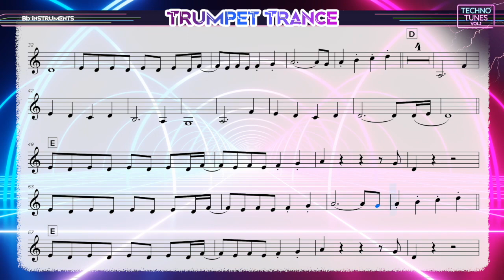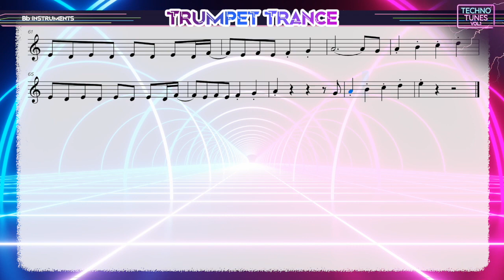Technotunes - "Trumpet Trance" | Futuristische Technomusik für Blasinstrumente in Bb - Trompete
Technotunes - "Don't Stop the Beat" | Futuristische Technomusik für Blasinstrumente in Bb | Trompete, Klarinette, Tenorhorn | Noten Inklusive

Beschreibung:
🔊 Willkommen zu Technotunes - eurem ultimativen Ziel für futuristische Technomusik, neu interpretiert für Blasinstrumente in Bb! 🎺🎷📯

In diesem brandneuen Video präsentieren wir euch unseren aufregenden Song "Trumpet Trance". Taucht ein in die pulsierende Welt der Techno-Klänge, umhüllt von der kraftvollen Resonanz von Trompete, Klarinette und Tenorhorn.

🎶 Noten Inklusive! 🎶
Möchtet ihr diesen mitreißenden Track selbst spielen? Kein Problem! Wir haben die Noten für Trompete, Klarinette und Tenorhorn für euch bereitgestellt. Lade sie herunter und lass deine musikalische Kreativität aufblühen. Ob du Profi oder Amateur bist – wir haben für jeden etwas!

🚀 Futuristische Klänge für Blasinstrumente! 🚀
Entdeckt eine neue Dimension der Technomusik, während wir klassische Instrumente in Bb mit den pulsierenden Beats und hypnotischen Melodien von "Don't Stop the Beat" verschmelzen lassen. Ein Erlebnis, das eure Ohren fesseln wird!

Wir werden regelmäßig innovative Technomusik für Blasinstrumente präsentieren, um euer Repertoire zu bereichern.

💿 Teilt eure Liebe für Technotunes! 💿
Sprecht mit euren musikbegeisterten Freunden und teilt die Begeisterung für futuristische Klänge auf Blasinstrumenten. Lasst uns gemeinsam die Grenzen der musikalischen Möglichkeiten erkunden!

Wir schätzen euer Interesse an unserer einzigartigen musikalischen Reise. "Don't Stop the Beat" wird euer Blasinstrument-Repertoire definitiv aufpeppen und für unvergessliche Momente sorgen.

Genießt die futuristischen Klänge und lasst uns gemeinsam den Techno-Beat am Leben halten!